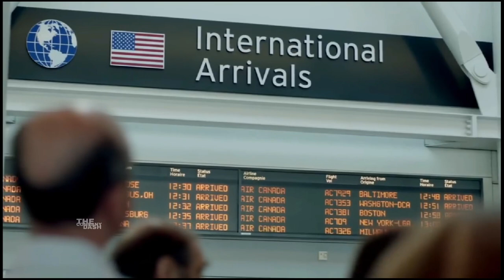Apne hi bhai se ho gaya pyaar -Natasha 2015 movie explained in Hindi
A forbidden romance develops in Toronto between a 16-year-old Russian Jewish immigrant and his 14-year-old cousin.

Release date: 6 May 2016 (Canada)

Director: David Bezmozgis

Distributed by: Mongrel Media

Languages: English; Russian